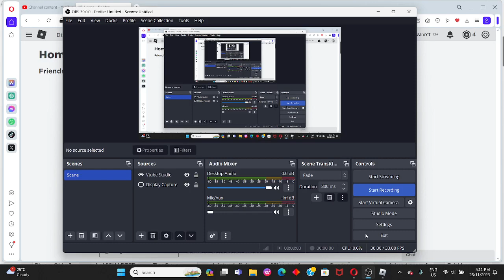Playing Roblox FNAF TPRR with Xx :v [Crashed] :v